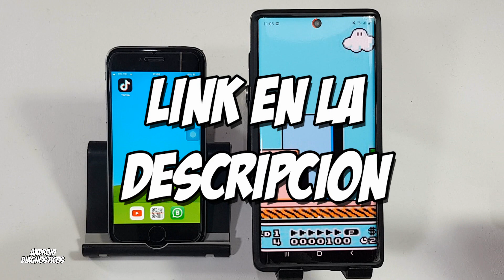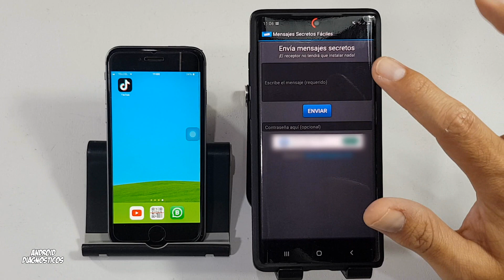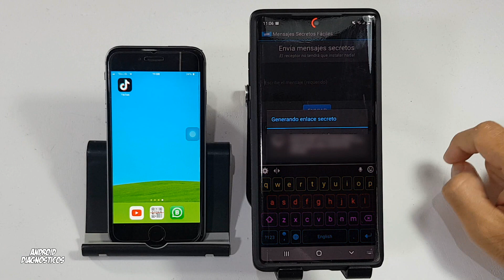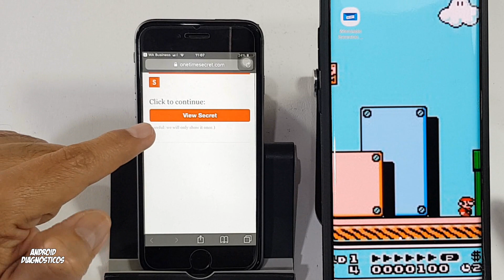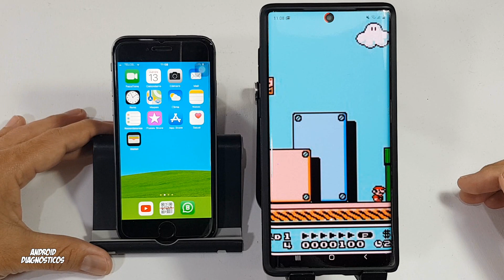Como Enviar MENSAJES SECRETOS que se AUTO DESTRUYEN por WHATSAPP